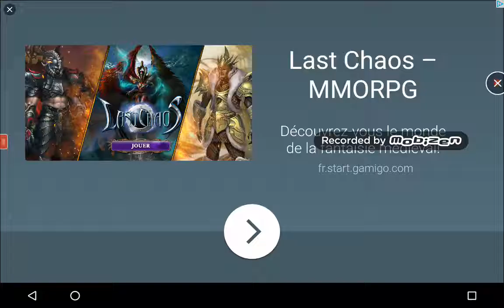LE JEU LE PLUS WTF !!!!!!!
Yo tt le monde c predator et aujourd'hui on s'retrouve sur Too Bold un jeu wtf à télécharger gratuitement.
Musique: OMFG - Hello et Rainbow Six Siege Song - Rainbows In The Dark